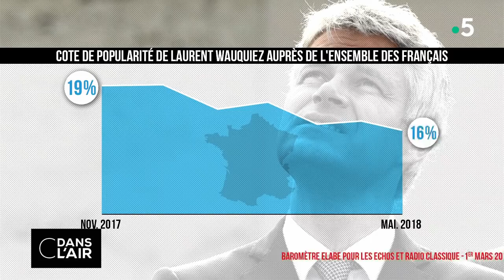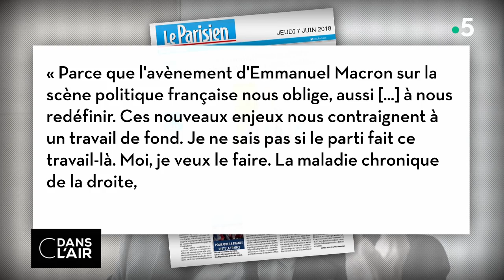Edouard Philippe : premières fausses notes cdanslair 08.06.2018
Face aux députés qui auraient tendance à "la jouer perso", le Premier Ministre Edouard Philippe entend resserrer les rangs. "Il faut jouer davantage collectif et faire preuve de solidarité entre nous", a-t-il rappelé aux élus LREM lors d’une réunion à l’Assemblée nationale. Les initiatives de certains députés se sont en effet multipliées, certains allant jusqu’à critiquer le gouvernement devant les médias. Ce rappel à l’ordre concerne notamment Matthieu Orphelin, qui avait déposé un amendement pour inscrire l’interdiction du glyphosate dans la loi d’ici à 2021. Le président de l’Assemblée nationale, François de Rugy, a quant à lui reproché le rythme de travail effréné dans l’hémicycle, souhaitant mettre en place un ordre du jour "plus raisonnable et plus organisé". Trop technocrate, trop à droite, pas assez à l’écoute : les députés marcheurs semblent avoir du mal à se retrouver dans la ligne directive d’Edouard Philippe.

A Toulouse, le Premier ministre tente également de renouer avec le territoire. Pour la troisième fois, Edouard Philippe a délocalisé Matignon pour mieux comprendre les problématiques des villes de province. Quartiers populaires, emplois et développement économique étaient au menu de ce séjour de trois jours en Haute-Garonne qui touche à sa fin. L’objectif : prendre en compte la réalité d’un territoire différent de la capitale et favoriser le dialogue entre le gouvernement et les localités. L’occasion également pour le Premier ministre de préparer les élections municipales en affichant sa proximité avec le maire LR de Toulouse, Jean-Luc Moudenc. Un premier pas vers une alliance en 2020 ?

Pendant ce temps-là chez Les Républicains, Laurent Wauquiez a délaissé les médias pour se rendre en Irak. Une visite incongrue qui suscite de nombreuses interrogations sur la stratégie de communication du parti, ébranlé par la diffusion d’un tract pour le Printemps des Républicains. "Pour que la France reste la France" : un slogan jugé trop proche de l’extrême-droite qui ne passe pas pour de nombreux élus LR. Alors que Laurent Wauquiez peine à s’imposer au sein de son parti, six mois après son élection, Valérie Pécresse profite de la tourmente pour le concurrencer. Si le patron du groupe LR au Sénat, Bruno Retailleau reproche un manque de loyauté dans sa démarche, Valérie Pécresse rétorque en se disant "dans la proposition" et non "dans l’opposition".

Edouard Philippe parviendra-t-il à maintenir la cohésion au sein du parti LREM ? Face à la colère des députés, la fronde menace-t-elle le gouvernement ? A droite, quelle direction veut donner Laurent Wauquiez aux Républicains ?

Invités :
Olivier BEAUMONT - Journaliste politique au Parisien-Aujourd’hui en France

Jérôme FOURQUET - Directeur du département Opinion de l’institut de sondages IFOP

Cécile CORNUDET - Editorialiste politique aux Echos

Claude WEIL - Editorialiste politique à Nice-Matin / Var-Matin

Rediffusion : tous les jours de la semaine à 22 h 30

Format : 65 minutes
Présentation : Bruce Toussaint, Caroline Roux et Axel Tarlé
Réalisation : Pascal Hendrick, Jean-François Verzele et Jacques Wehrlin
Production : France Télévisions/Maximal Productions